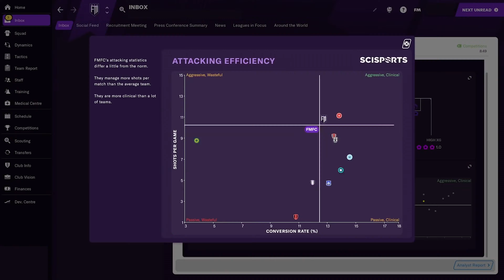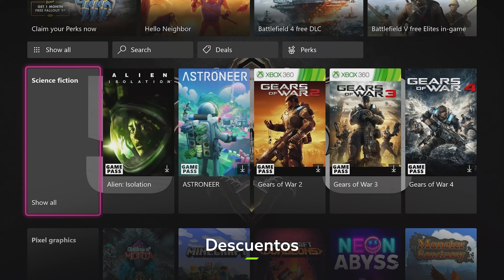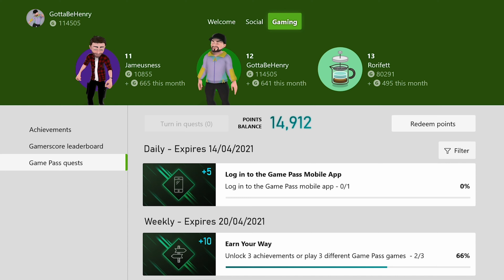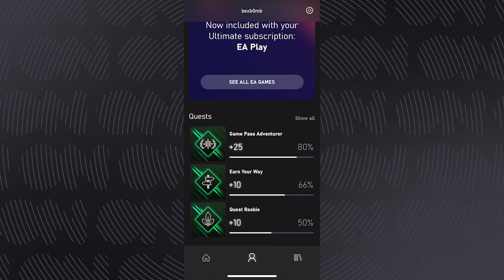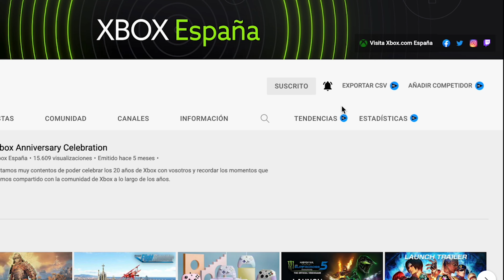Las 10 Razones por las que NECESITAS Xbox Game Pass en tu Vida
Xbox Game Pass ha revolucionado la forma en que jugamos a los juegos de Xbox, especialmente en las series X y S de Xbox, con funciones como la reanudación rápida y la entrega inteligente.

Pero, ¿por qué es tan esencial Xbox Game Pass? Repasamos las 10 razones principales.